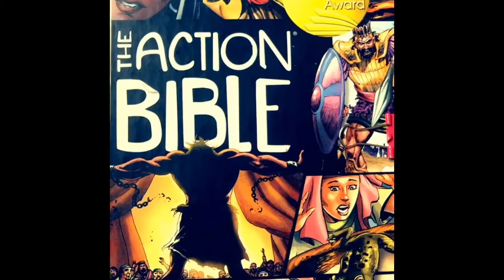5. The Action Bible | 🌈 A Rainbow Promise | Based On Genesis 8-10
The Action Bible
Reading by MoeNow
Illustration by Sergio Cariello
General Editor Doug Mauss
Published by David Cook

Available for purchase on Amazon: (I am not getting paid to read this or promote it)

The Action Bible: God's Redemptive Story (Action Bible Series)